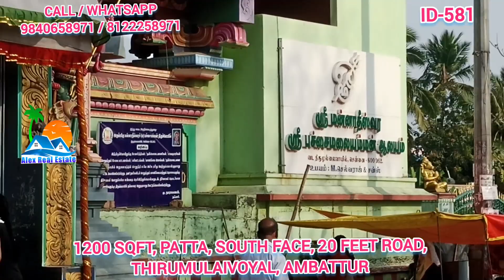Id-581💥NEAR ROAD💥1KM FROM MTH ROAD💥1200 SQFT💥PATTA💥SOUTH FACE💥THIRUMULAIVOYAL💥AMBATTUR💥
Please find the 1200 Sqft details as below:

Rate  - Rs.3500 per Sqft

1, Bank Loan Available
 2,Patta Land
3, Total Sqft Land - 1200
 4, 20  feet Road
5, Immediate Registration
 6, Land facing -  SOUTH  facing
7, Clear Title
8, Good Location
9, 1 Kilo Meter  distance from Shedeford Hospital,Thirumulaivoyal bus stop
10, Near all shops, Petrol Bunk, Schools, Hospitals available
11. Registration charges extra
12.BROKERAGE FEES EXTRA (2 %)

 (Good investment in the land)

 I. Joseph Alexander Msc-IT
Alex Real Estate
PROPERTY CONSULTANT
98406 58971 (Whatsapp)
(SERVICE CHARGES APPLICABLE)

1KM FROM MTH ROAD
South Face,20 feet road
#1200 Sqft
Thirumulaivoyal, Avadi
Real Estate Chennai
independent villa for sale
individual villa for sale
house for sale
Plot for sale in chennai
Plot for sale in Avadi
Plot for sale in Thirumulaivoyal
Plot for sale in Ambattur
Plot for sale in Kovilpathagai
villa for sale
house for sale
3bhk house sale
2bhk individual house sale
2bhk independent housesale
1BHK Sale